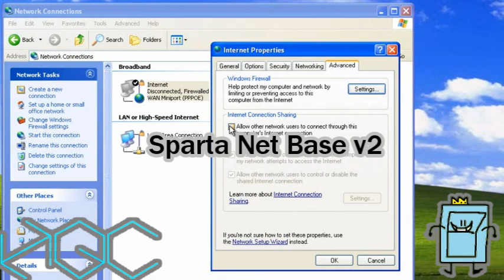net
i can find the pixi mod here rq